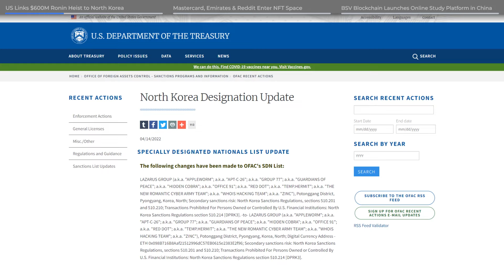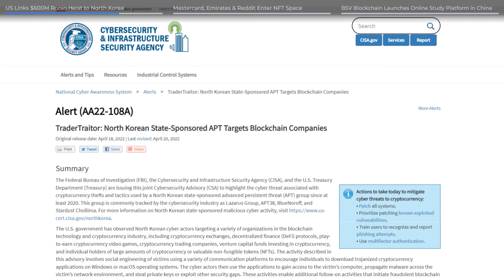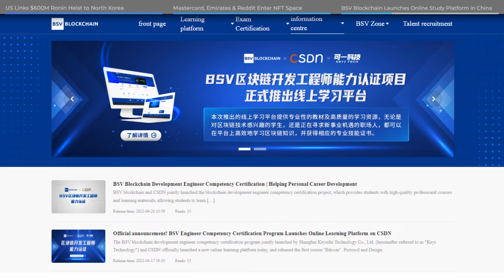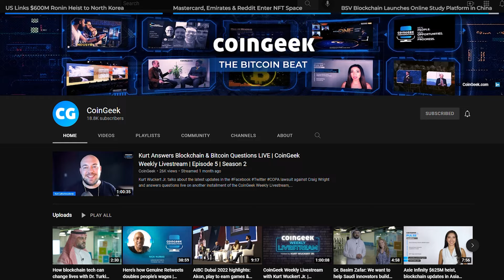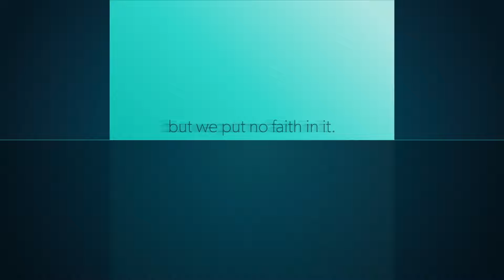$600M Ronin heist linked to North Korea; Mastercard, Reddit enter NFT space | CG Pulse Ep. 85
This week on CGPulse, the U.S. government has tied the $625M heist in popular AxieInfinity game’s Ronin network to North Korea-backed Lazarus group of hackers. Meanwhile, major brands Mastercard, Emirates and Reddit are now making their move into the NFT and metaverse arena.

CoinGeek is the authority on blockchain technology, with a focus on the original Bitcoin, Bitcoin Satoshi Vision (BSV).